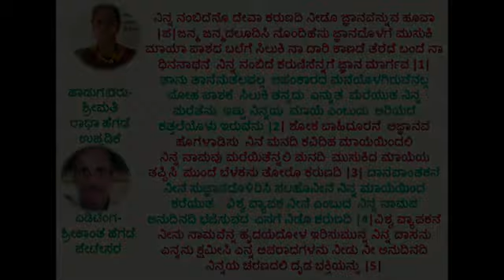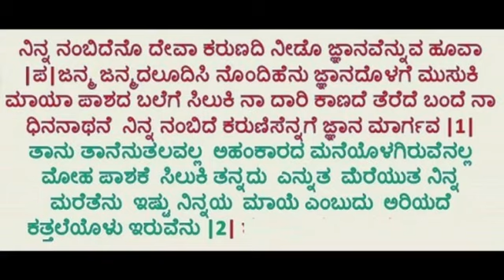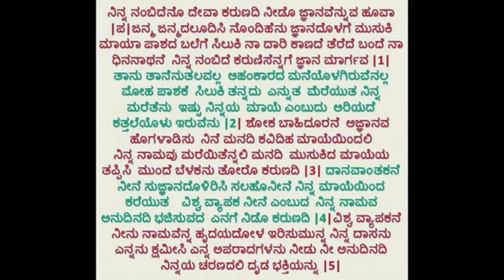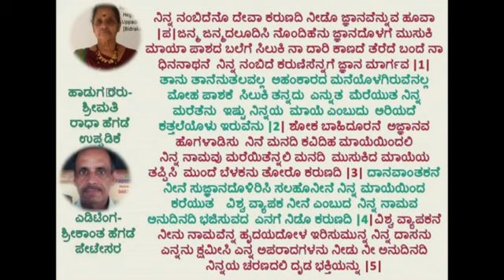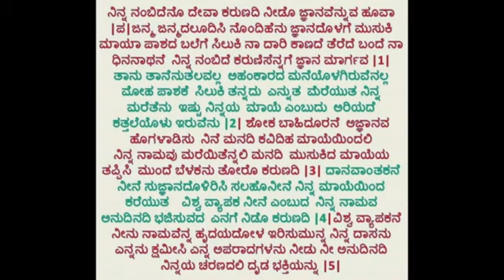ಹವ್ಯಕ ಹಾಡು (ಹರಿ)-ಶ್ರೀಮತಿ ರಾಧಕ್ಕ ಉಪ್ಪಡಿಕೆ_ ನಿನ್ನ ನಂಬಿದೆ